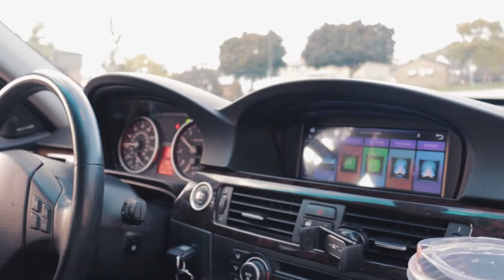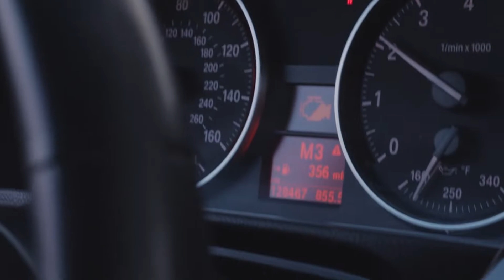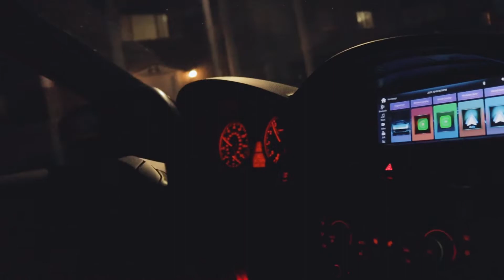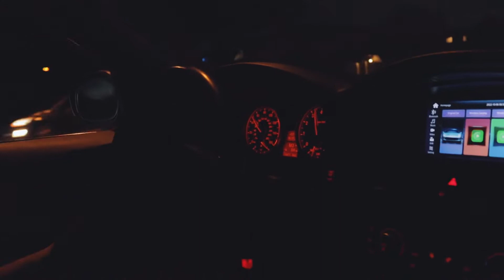BLEW UP The 335i?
This is why I'm poor...